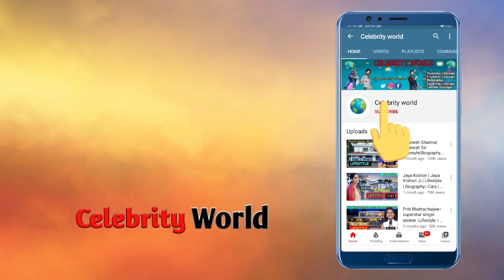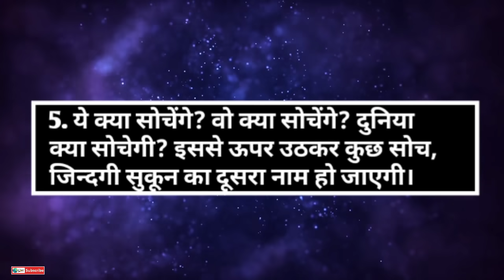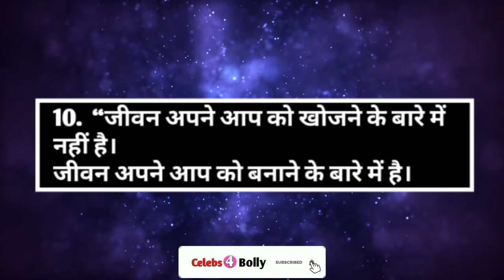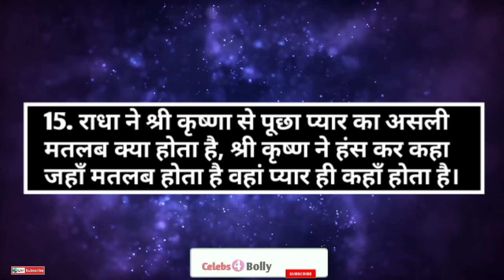Jaya Kishori Ji Lifestyle 2022, Biography, Age, Husband, Family, House, Net Worth, Car Collection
Hello Friends

Ma hu Aapka Dost Prithvi or Aap dekh Rahe ha Celebs 4 bolly Youtube channel Agar aapko Mera video Pasand Aaye is video ko like aur apne doston ke sath share Jarur Karen Milte Hain Aisi interesting update aur video ke sath agale episode mein.

Dosto Aaj ke Es video Ma Baat Kar raha hu jaya kishori ke lifestyle & Biography ke bare ma Esliya doston is video ko last Tak Jarur dekhna aur Agar Pasand Aaye To like jarur karna.

Cover topic:-

video is for educational purpose only.  copyright disclaimer under section 107 of the copyright Act 1976, allowance is made for "fair use" for purposes such a criticism, comment, news reporting, teaching, scholarship and research.